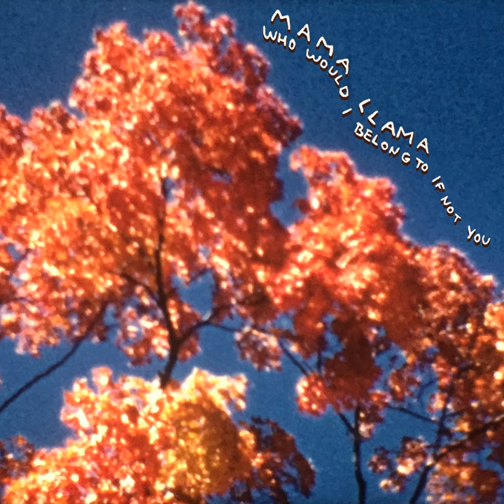Dad's Ashtray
Dad's Ashtray · Mama Llama

Who Would I Belong to if Not You

Composer: Isaac Murcar